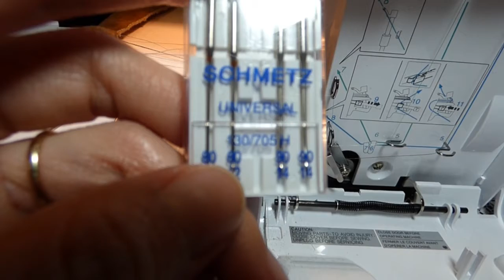SERGER BROTHER 1034D : What caused needles bended or break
My serger have something wrong after awhile. Everytime I serged, the hem is not look good at all. I already have broke 12 needles...(That's why I sound terrible :P) Well...anyway. I tried to search what it should happened to my machine. I think it is quite lack of information to fix serger. (I already told in video...what to fix in the basic when serger went wrong) but if after you done all if it doesn't work maybe you have to consider to take it to the sewing machine technician.
So you guys..I hope this is somewhat useful for you. Someone just oil into it and it works like a charm...not hurt to try ha?